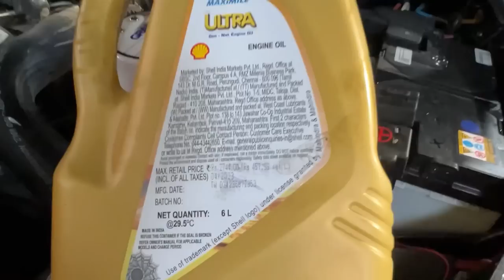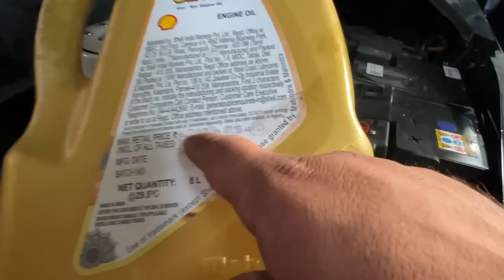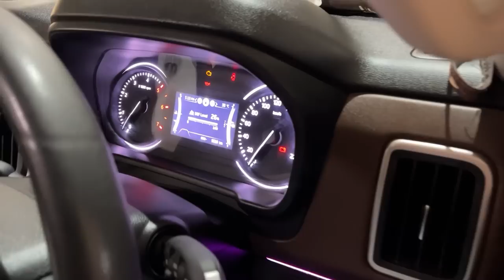ScorpioN 2ND Service Experience | kya Change hua/Problem ? खर्चा kitna?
In this video I will show you my second service experience of my Scorpio N with Mahindra
Kya kya problem hai Scorpio N mein sab video dekhne pe pata chal jaega so watch complete video and Enjoy

Velocity Tyres Ludhiana

Address:
Sherpur chownk
G.t road ,opp monte Carlo
Ludhiana,punjab

Insta and face book I'd : Velocity_tyres

FOR PAINT PROTECTION FILM(PPF) & CERAMIC

PLOT NO: 1, DHANI CHOWK
SECTOR-52A, GURUGRAM

For Modification and Accessories:

10172, Abdul Aziz Rd, Karol Bagh, New Delhi, Delhi 110005
Monday closed

Wireless Mic 🎤Link : GRENARO Wireless Mic Lavalier...

Tripod link : Adofys TE-TRP-001 Flexible...

Vlogging light Link : Yantralay Ulanzi VL49...

Mobile Stand Link :

Digitek 360-Degree Rotating...